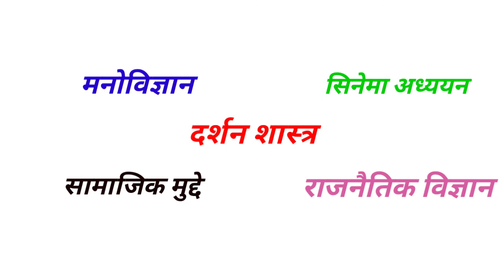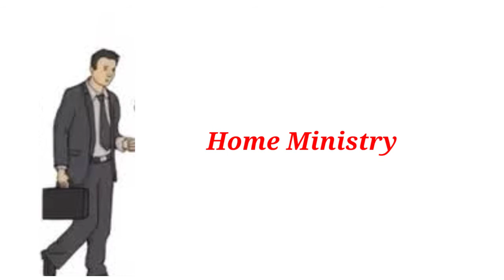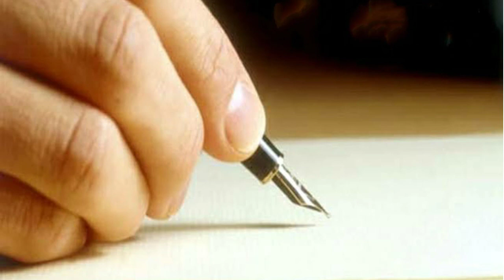Dr.Vikash Divyakirti Animated Biography I Drishti IAS Founder I Biography of Dr.Vikash Divyakirti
डॉ. विकास दिव्यकीर्ति
प्रबंध निदेशक
मूल रूप से से इतिहास विषय में बी.ए. (ऑनर्स) किया और उसके बाद विषय-परिवर्तन करके हिन्दी साहित्य में एम.ए, एम.फिल. तथा पी.एच.डी. की पढ़ाई की। बाद में उन्होंने समाजशास्त्र तथा जन-संचार विषयों में एम.ए. किया तथा विधि की पढ़ाई करते हुए एल.एल.बी. किया। वे हिन्दी साहित्य से यू.जी.सी. नेट/जे.आर.एफ. तथा समाजशास्त्र से नेट की परीक्षा उत्तीर्ण कर चुके हैं। अनुवाद कार्य में भी उनकी गंभीर रुचि रही है। उन्होंने दिल्ली विश्वविद्यालय तथा भारतीय विद्या भवन दोनों संस्थाओं से अंग्रेज़ी-हिन्दी अनुवाद में पी.जी. डिप्लोमा किया है। दर्शनशास्त्र, मनोविज्ञान, सिनेमा अध्ययन, सामाजिक मुद्दे और राजनीति विज्ञान (विशेषतः भारतीय संविधान) उनकी रुचि के अन्य विषय हैं।

डॉ. विकास दिव्यकीर्ति ने व्यावसायिक जीवन की शुरुआत दिल्ली विश्वविद्यालय में अध्यापन-कार्य से की थी। उसके बाद उन्होंने 1996 की सिविल सेवा परीक्षा में अपने पहले प्रयास में सफलता हासिल की और लगभग एक वर्ष तक भारत सरकार के गृह मंत्रालय में कार्य किया। उसके बाद वे अपने पद से त्यागपत्र देकर पुनः शिक्षण के क्षेत्र में उतरे और ‘दृष्टि संस्थान’ की स्थापना की। आजकल वे अध्यापन कार्य के साथ-साथ समसामयिक मुद्दों की मासिक पत्रिका ‘दृष्टि करेंट अफेयर्स टुडे’ के लिये प्रधान सम्पादक की भूमिका भी निभा रहे हैं। दृष्टि मीडिया की देखरेख भी उन्हीं के मार्गदर्शन में की जा रही है।

आजकल डॉ. विकास कुछ पुस्तकों के लेखन व संपादन की प्रक्रिया में जुटे हैं। उनकी भावी योजनाओं में शिक्षा तथा मीडिया क्षेत्र से जुड़े कुछ सामाजिक उद्यम शामिल हैं।

NOTE -:All the photos are taken from google images search by using advanced image search option. Usage rights "free to use, share and modift. gratful to google for the imformation.